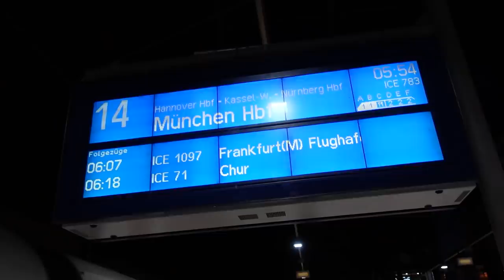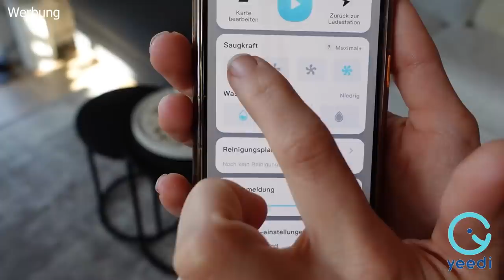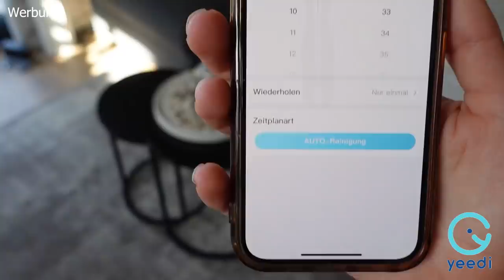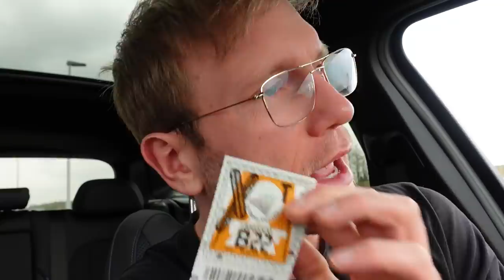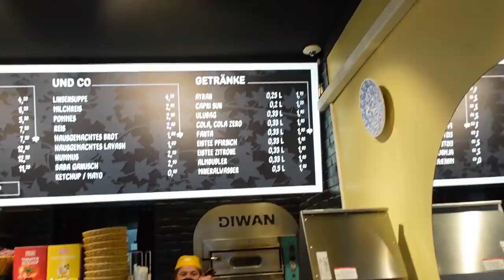Dieser Döner soll besser sein als der Beste Döner der Welt (Ferhat Döner)!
Habe den Staubsauger jetzt seit einer Woche in Betrieb, jetzt lässt mich meine Freundin endlich in Ruhe😆!  yeedi vac 2 pro:

Ich habe keine Mühen gescheit und eine lange Reise auf mich genommen, um einen Döner zu testen, der angeblich besser sein soll als der beste Döner der Welt (Ferhat)!

Code: Holle10
Cinematic Food Aufnahmen: Ahmed Khaledi